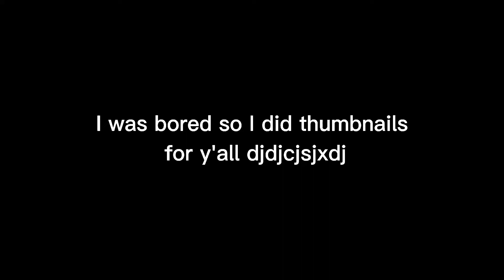I made thumbnails for Mah subs